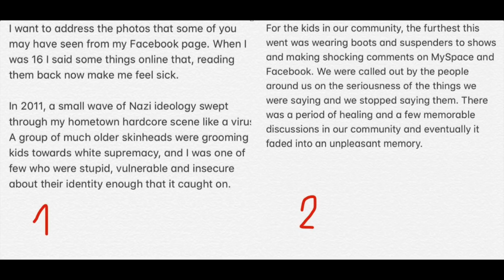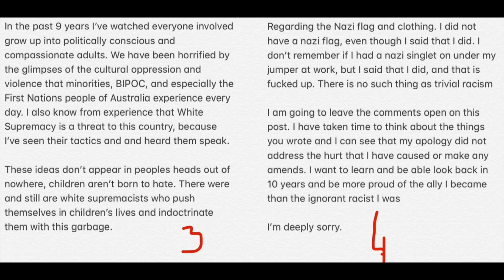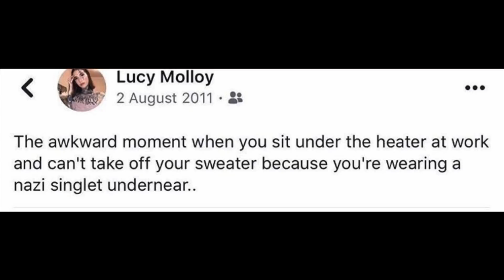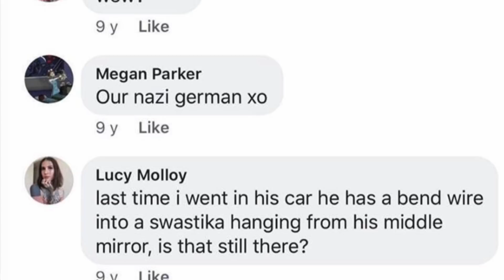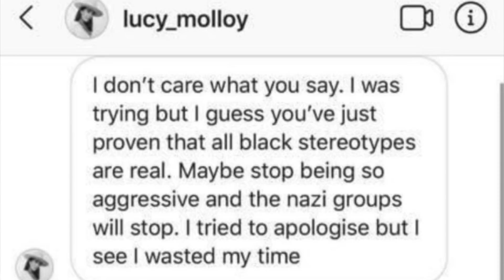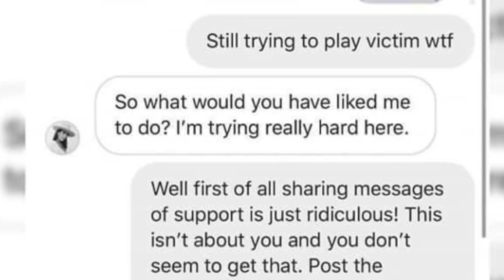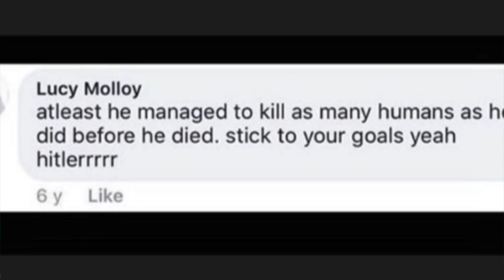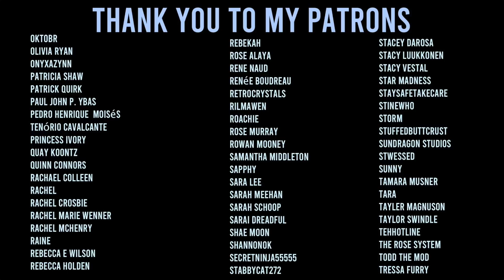This influencer's FB posts...yikes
Links in relation to justice for George Floyd & BLM more generally as well (such as Homeless Black Trans women fund):

5942 Edinger Ave Suite 113 #161